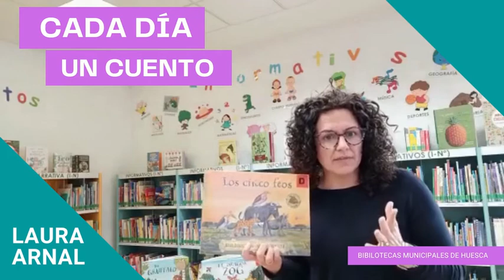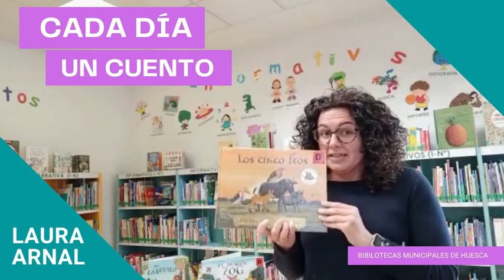Cada día un cuento: "Los cinco feos" Julia Donaldson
Te recomendamos...